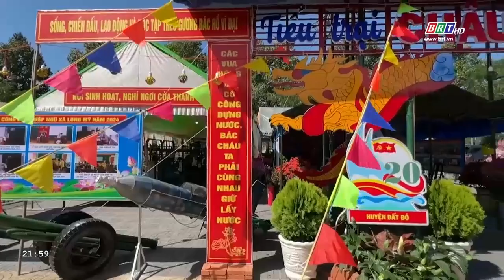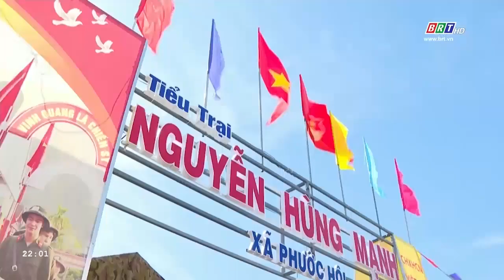Sôi nổi hội trại tòng quân tỉnh Bà Rịa - Vũng Tàu năm 2024 | BRTgo